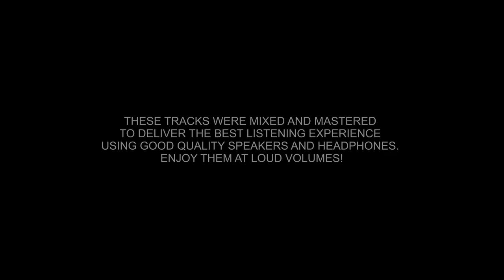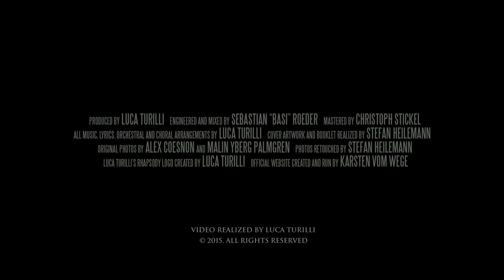Luca Turilli's RHAPSODY - 'Prometheus...' Album Excerpts (OFFICIAL ALBUM TRAILER Part 1 )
Luca Turilli’s RHAPSODY - PROMETHEUS, SYMPHONIA IGNIS DIVINUS, the new cinematic masterpiece!

The album 'Prometheus, Symphonia Ignis Divinus' will be out on June 19th (EU) via Nuclear Blast Records.